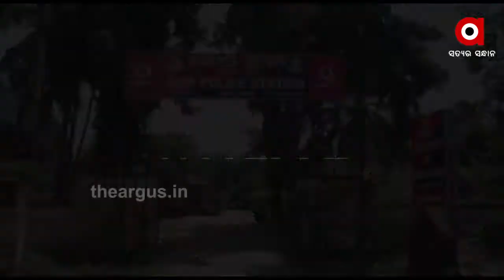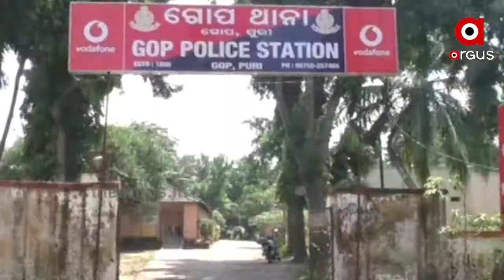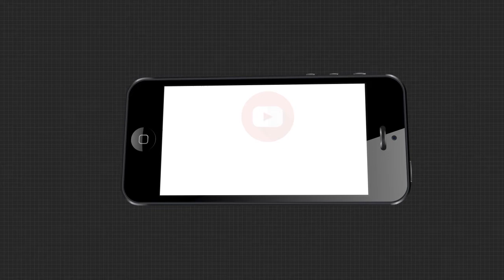ନିଷ୍ଠୁର ହେଲା ଜନ୍ମ କଲା ମା | Mother attack her Child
ସମାଜରେ ମାର ସ୍ଥାନ ଖୁବ ଉର୍ଦ୍ଧ୍ବରେ । ପ୍ରତିଟି ସନ୍ତାନ ମାର ମମତାରେ ବନ୍ଧା । ହେଲେ ଦୁନିଆରେ ଏମିତି ବି 'ମା' ଅଛନ୍ତି ଯେଉଁ ମାନେ ସମାଜ ପାଇଁ ମା ନାଁର କଳଙ୍କ ସଦୃଶ । ଏ କଥା କେବଳ ଆମେ କହୁନୁ ଏକଥା ଆପଣ ବି କହିବେ ସିସିଟିଭିରେ କଏଦ ହୋଇଥିବା ଏହି ଛାତି ଥରା ଦୃଶ୍ୟ ଦେଖିଲେ .